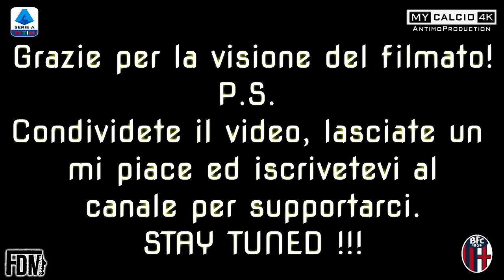PROVINO AL BOLOGNA FOOTBALL CLUB ▶ PARTE 2 ★ FABIO DI MAURO ★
● Provino al Bologna per Fabio di Mauro.
Un filmato che riassume le migliori giocate nell'arco dei tre giorni di prova a Castel debole di Bologna.
Giocate svolte dall'attaccante 2002 in forza all'Alfonsine FC.
Una delle esperienze più belle ed importanti per Fabio, che, si è potuto confrontare con i pari-età di una delle società più importanti in Italia a livello giovanile.

RIMANETE COLLEGATI (E RIGOROSAMENTE A CASA) PER SCOPRIRLO!!! 😉🏠

P.S.
INOLTRE, SE VI VA, FATECI SAPERE QUALI SONO LE VOSTRE IMPRESSIONI CON UN COMMENTO! 💻🖥

FORZA RAGAZZI E, NONOSTANTE IL PERIODO DIFFICILE, TENIAMO BOTTA TUTTI ASSIEME!💪🏻💪🏻💪🏻

● Se vuoi conoscere meglio Fabio di Mauro, campioncino classe 2002, accedi al seguente sito